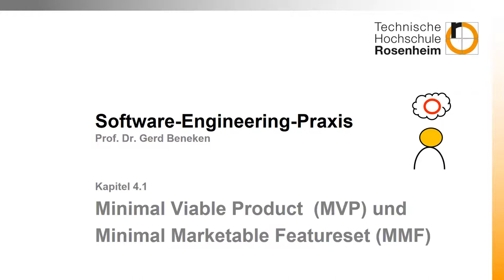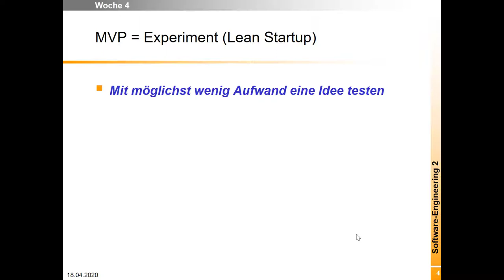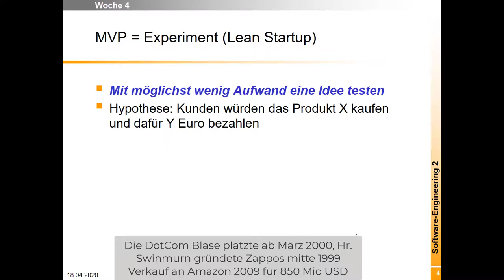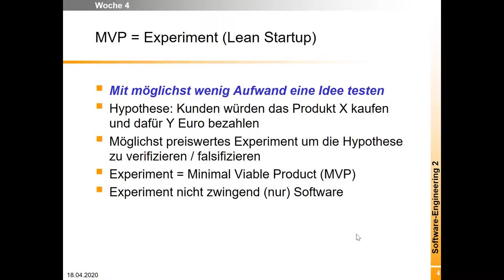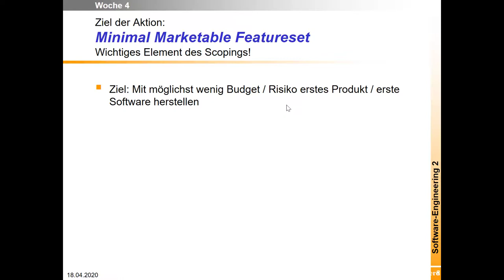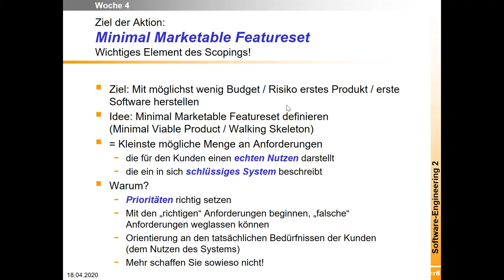Minimal Viable Product und Minimal Marketable Featureset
Am Projektanfang oder am Anfang der Produktentwicklung gibt es einen Haufen gute Ideen. Um alle umzusetzen fehlt ihnen aber das Budget. Was ihre Kunden wirklcih wollen, wissen sie auch nicht. Daher machen sie kleine kontrollierte Experimente, bauen ein oder mehrere MVP (Minimal Viable Products) und probieren damit aus, was ihr Kunde möglicherweise brauchen könnte. Das Video erklärt den Begriff des MVP sowie des MMF.